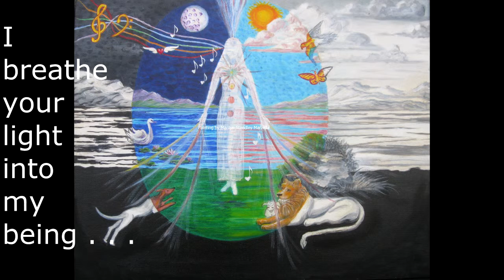AS A MAN THINKETH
These songs were each written over 3 to 4 days for a live performance on Sunday mornings. It required recorded background music so I was still struggling to learn it as well as perform.  These are the only recordings I have to date and they are all copy written material. Some will be shown with my paintings or photography and I will add it as I can.